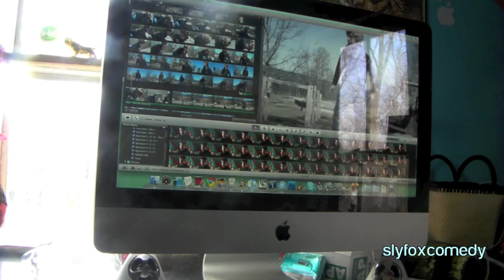A Day in the Life of John!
This video was originally uploaded as a guest spot video for LetsGoCollabin, and I decided to upload it here for sh*ts and gigs with some extendedness, because we didn't do any filming this weekend! ENJOY! :D

Have a super great day everybody! (Don't live like I do.)